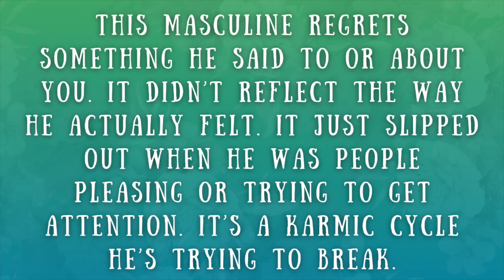People pleasing with karmics will have you losing soulmates….that’s the karmic lesson.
Somebody said something about you OR to you that they regret. It didn't reflect how they actually felt. But it still may have ruined things and placed obstacles in between you.

// MENTAL HEALTH RESOURCES: We all need extra help coping sometimes. You can follow this link for a varied list of mental health resources 💕